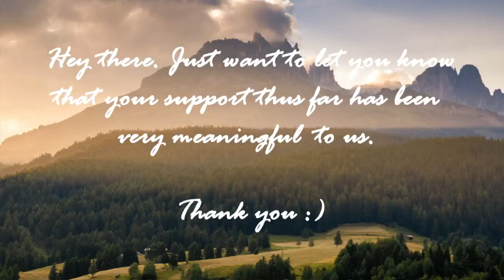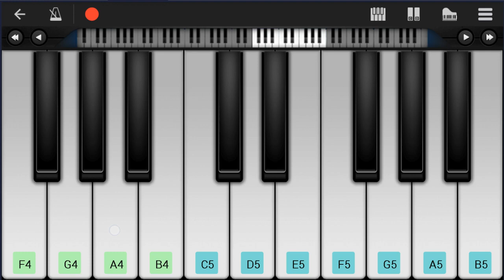Mobile Piano Tutorial: How to play Lucid Dreams by Juice Wrld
Here is a sheet music/tab video on the song Lucid Dreams by Drake on the mobile piano. A mobile piano tutorial arrangement which is transposed to notes that are easily played by mobile piano, for the song Lucid Dreams by Drake.

EasyPianoLesson teaches you to play the your favorite instrument, through well-arranged sheet music so that you too can learn how to play Lucid Dreams by Drake on the mobile piano as fast as you can. A mobile piano tutorial with backing tracks to help your play the song better.